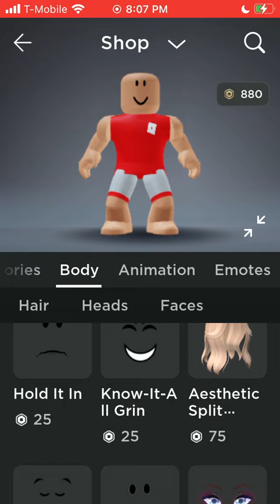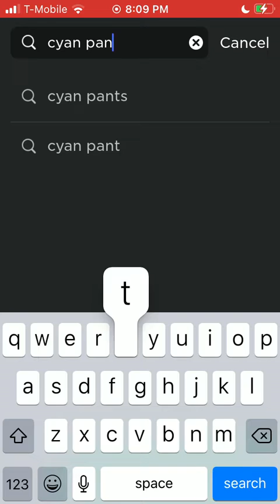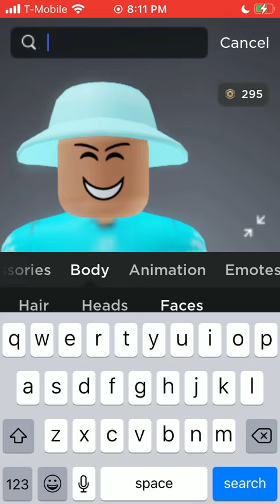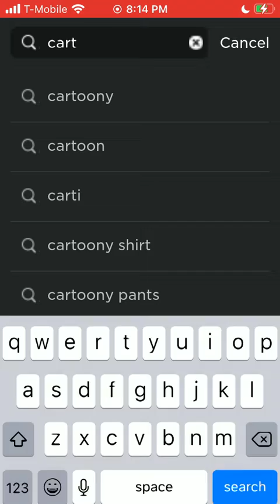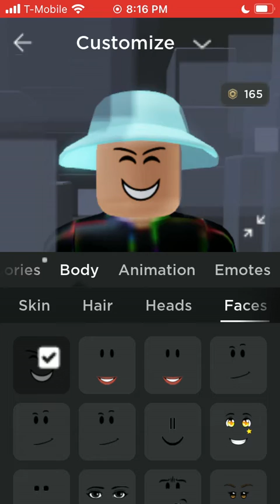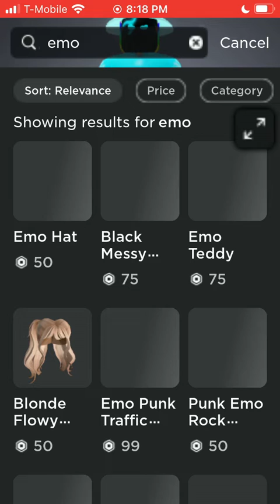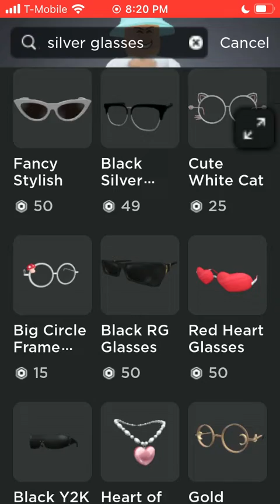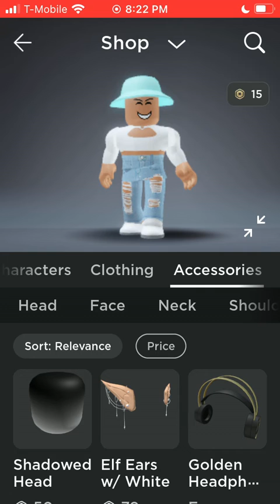880 robux shopping spree